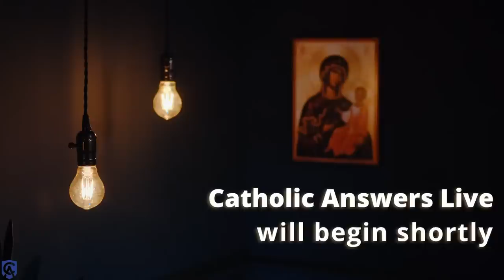CALive | Trent Horn & Fr. Tad Pacholczyk | January 16, 2023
HOUR 1: Trent Horn - Why are you Pro-Choice
HOUR 2: Fr. Tad Pacholczyk - Bioethics

00:00:00 - Intro
00:11:34 - How would the church feel about a woman that was raped and must share custody with the rapist? Does that make it justified to kill the baby?
00:18:52 - I’m pro-life but can you explain why IVF is not pro-life? My wife was conceived that way and now that she’s becoming a doctor, I feel that will influence how she deals with IVF and contraception.
00:25:39 - I think it’s awful but I think women are going to have abortions whether we want them to or not and I want it done in a doctor’s office.
00:36:50 - I was pro-choice for a long time throughout my 20s and 30s. I then studied Buddhism and they talk in detail about how the soul enters at the time of the union of the sperm and egg. I am now going back to the beginning when I was baptized Catholic and comparing things to find my way
00:42:52 - I’m pro-life, for babies who survive late-term abortions, aren’t they automatically American citizens?
00:48:22 - When I was younger, I went through two abortions and came to really regret them.
00:50:00 - I believe that there are times when pregnancies are dangerous for women.

00:56:25 - 5-minute break
01:01:25 - Welcome back!

01:16:25 -What do you think about the science of artificial womb technology? Do you think it might have any relation to the end of abortion?
01:21:13 - Ethically, how much as Catholics can we trust that scientists are doing the right thing? Is using stem cells for cancer treatment ethical? I’m asking as a parent that has a child dying from cancer.
01:30:54 - I work as a clinical research coordinator with humans. Is it ok for me as a faithful Catholic to present contraceptive options for women going into a trial?
01:39:00 - Is insulin a necessity at the end of life?
01:46:50 - My mother has recently been diagnosed with Alzheimer’s. She’s also on dialysis for kidney failure. How long, morally, should she continue dialysis as her dementia progresses?
01:51:47 - I’m 75 y.o. my adult children have all left the faith and don’t care about me anymore. What do I do if I’m hospitalized and have no advocate?